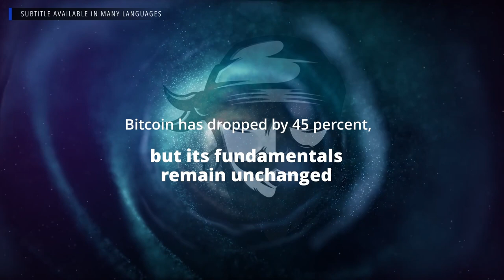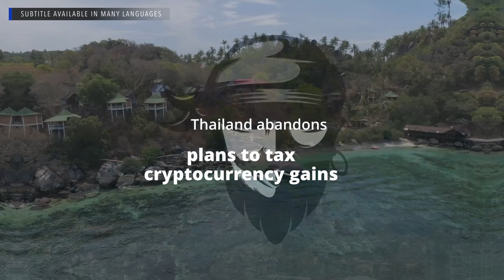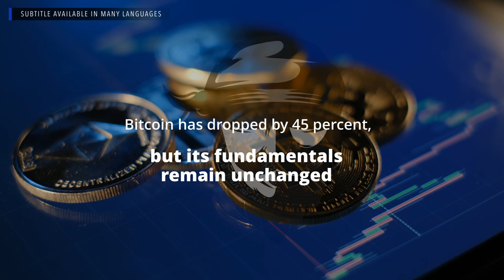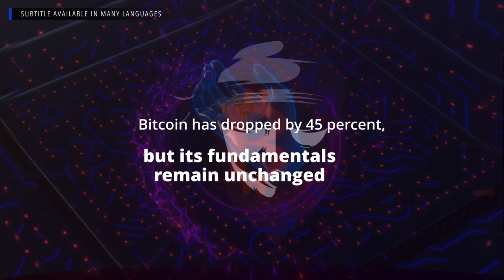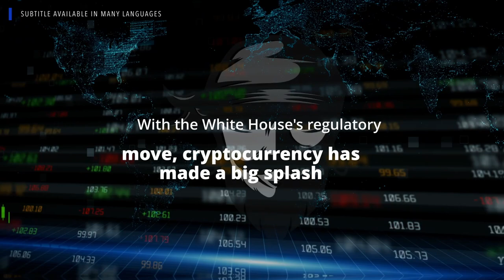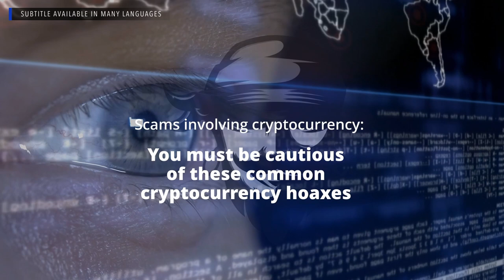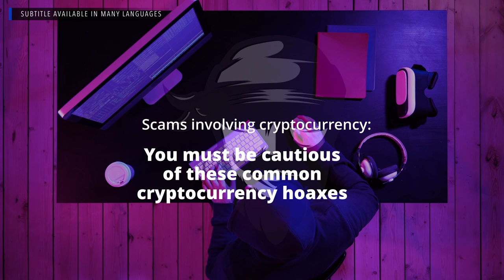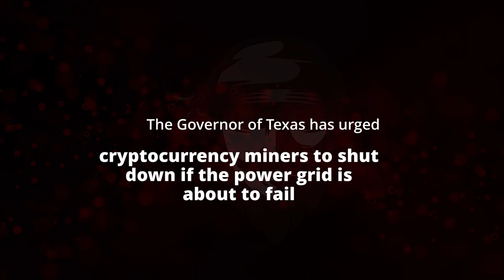Crypto Pirates Daily News - February 2nd, 2022 - Latest Cryptocurrency News Update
SUBTITLE IS AVAILABLE IN MANY LANGUAGES

00:00 Intro.
00:07 Headlines.
01:32 Thailand abandons plans to tax cryptocurrency gains.
04:49 The legitimacy of cryptocurrency is discovered.
09:46 MetaMask and MyCrypto Have Joined Forces.
12:14 Bitcoin has dropped by 45 percent, but its fundamentals remain unchanged.
16:48 With the White House's regulatory move, cryptocurrency has made a big splash.
22:14 Scams involving cryptocurrency: You must be cautious of these common cryptocurrency hoaxes.
26:46 The Governor of Texas has urged cryptocurrency miners to shut down if the power grid is about to fail.
28:49 Self-described "Crypto Landlords" profit from the rental of NFTs.
33:08 The Cointree partnership allows gold to flood into crypto wallets.
36:35 Facebook's Cryptocurrency Project Has Been Terminated.